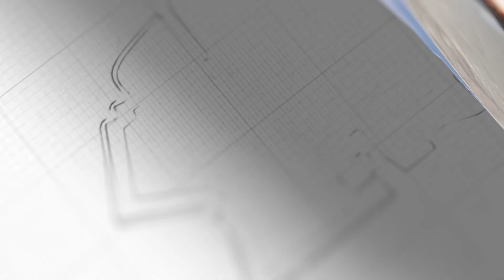5國軍艦齊聚日本海？美日韓想硬碰硬，下一秒，中俄軍艦長驅直入【闫树军】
5國軍艦齊聚日本海？美日韓想硬碰硬，下一秒，中俄軍艦長驅直入